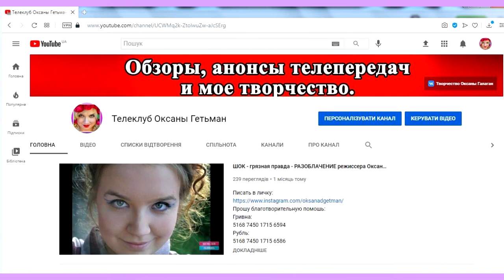ОБЗОР Холостяк 11. Пост-шоу "Как выйти замуж" Жизнь после проекта – Выпуск 4 от 01.04.2021 ОБЗОР